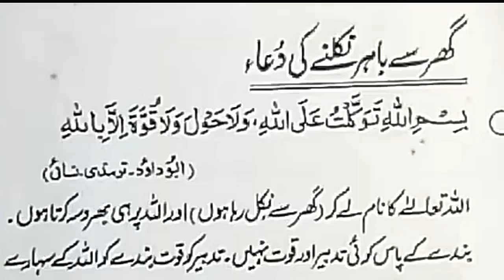Ghar sy bahir nkalny ki dua | گھرسے باہر نکلنے کی دعا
Ghar sy bahir nkalny ki dua | گھر سے باہر نکلنے کی دعا